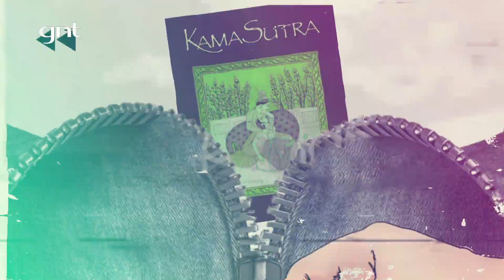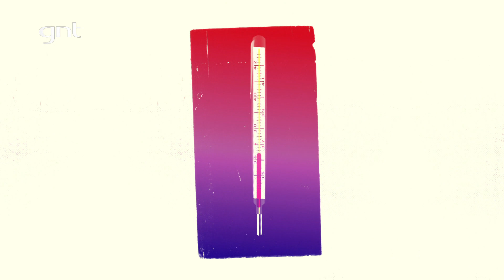Sobre a cartilha do pornô | Crônicas do Xico Sá | Papo de Segunda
É isso que você chama de sexo?